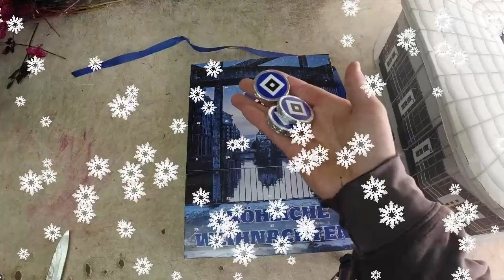Schoko Stadion Adventskalender 2020 Tür 4